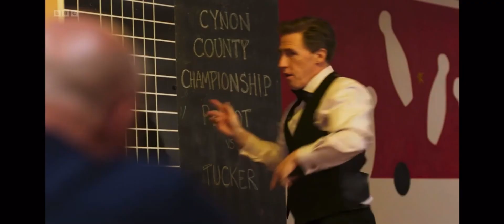The Tuckers Series 3 Trailer | BBC Wales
The trailer shown on BBC Wales for the third series of 'The Tuckers'.